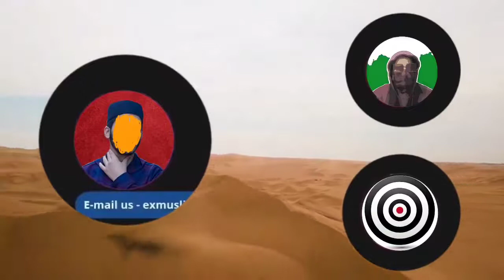Why I LEFT ISLAM, EX MUSLIMS DEBATE